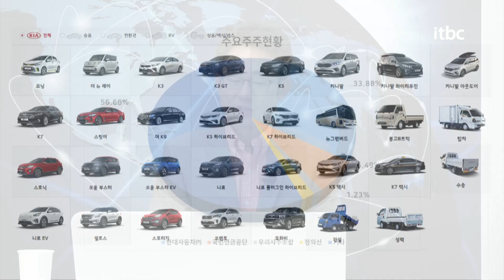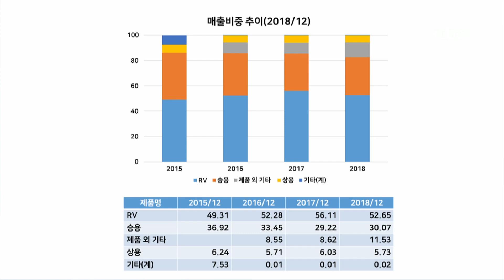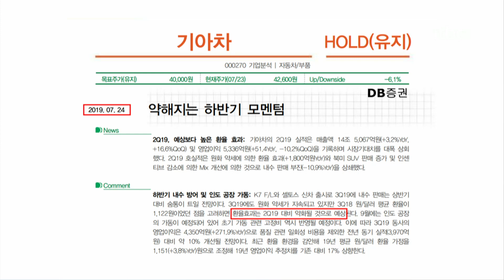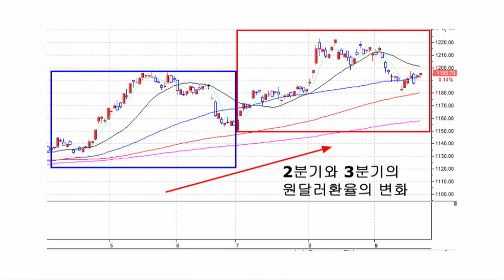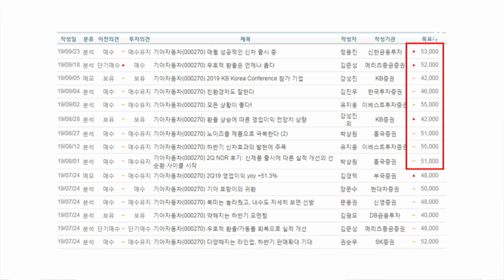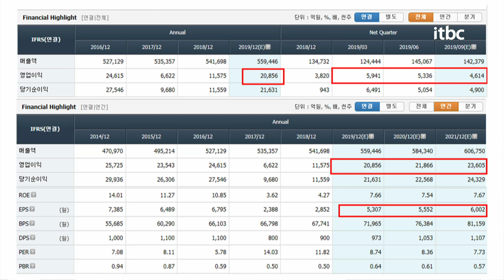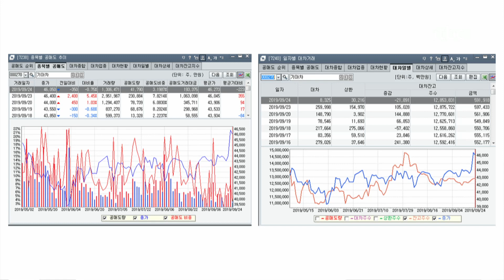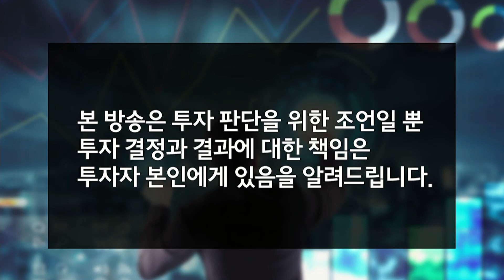기아차 더 갈수 있나? 기아차 기아차주가 기아차주식 현대기아차 현대차 기아차전망 기아차가격 펠리세이드 기아자동차 현대자동차 │ 오감만족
생방송 오감만족, 매일 오전 10시 30분 On-Air! ♥️구독/좋아요/알람/필수♥️

ㅡ

⊙ 실시간 종목 상담 신청 방법 안내
1. 카카오 플러스친구 추가하기!
2. 대화창에 보유 종목/매수가/비중과 함께 질문 남기기!
3. 월~금 오전 10시 30분 생방송 "오감만족" 에서 상담 내용 확인:)

ㅡ

⊙ 월스트리트경제TV 공식홈페이지 바로가기!
⊙ 월스트리트경제TV 텔레그램으로 뉴스 알림받기!

ㅡ